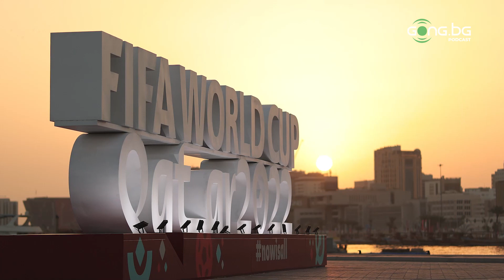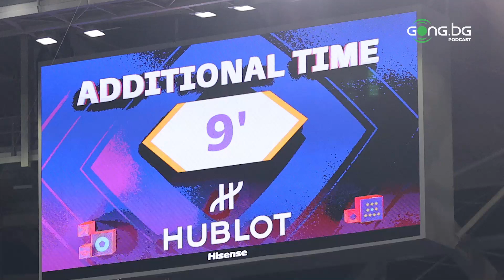Пламен Марков: ЦСКА е лидер, но има какво да се желае на спортно-техническо ниво